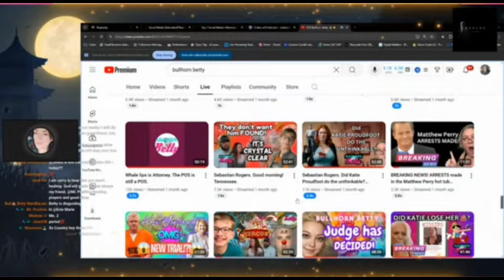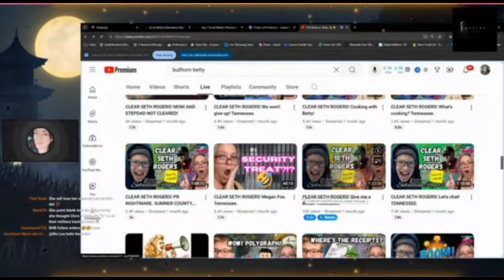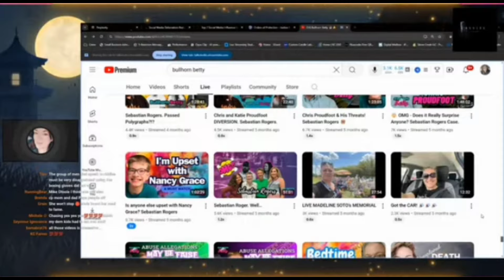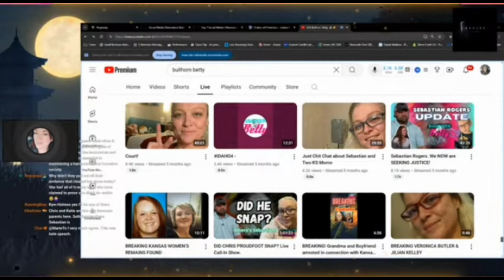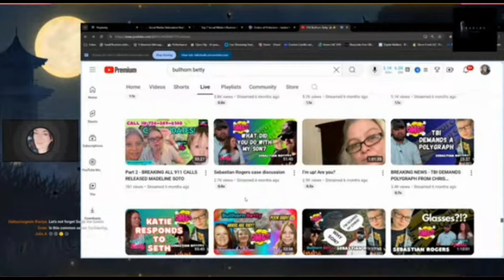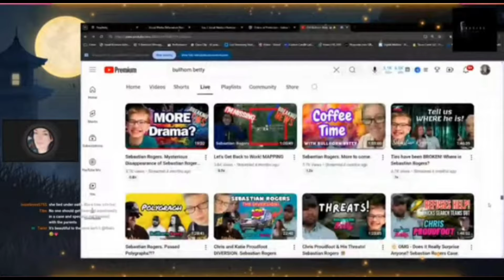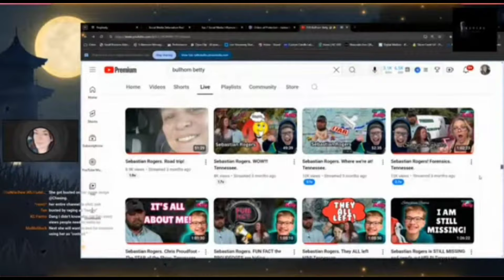has a message for @BULLHORNBETTY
The judge ruling in the case between stalker and harasser, Bullhorn Betty, and missing teen Sebastian Rogers' mother and stepfather, is showing that this type of behavior, will NOT be tolerated. Chasing Truth speaks on it...